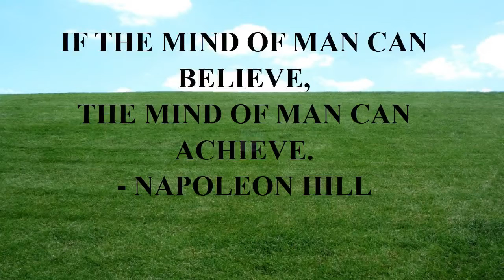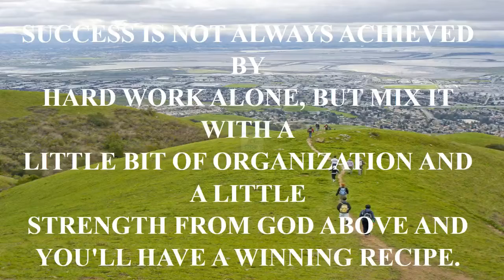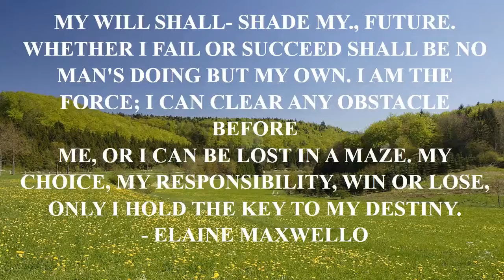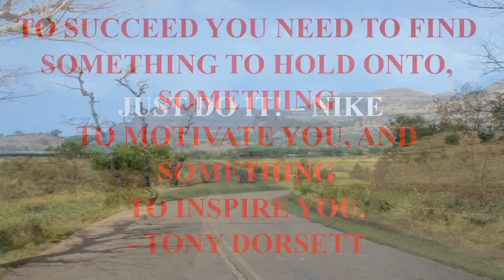quotes life insurance